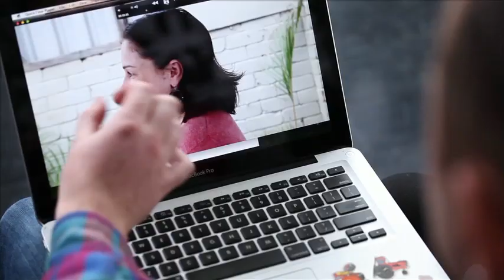StevieTV|Change - Aleisha Part 1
See Stevie interview our first StevieTV|Change contestant - Aleisha. Then see the team suggest their concepts for her new look. Then it will be up to you to vote on our Facebook